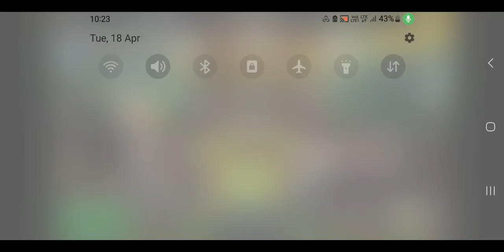DEAD TRIGGER 2 GAMING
DEAD TRIGGER 2 FULL GAMING EXPERIENCE DED TRIGGER 2# DEAD TRIGGER 2#DEAD TRIGGER DEAD 2#